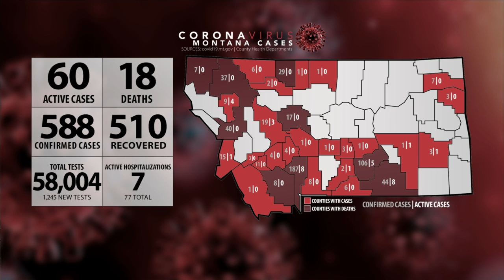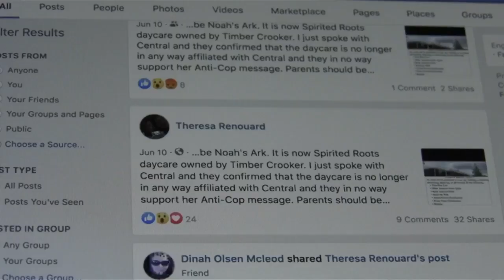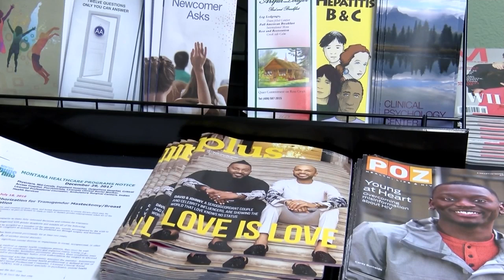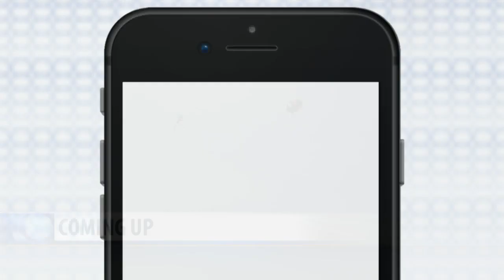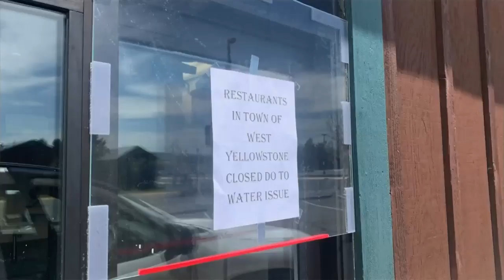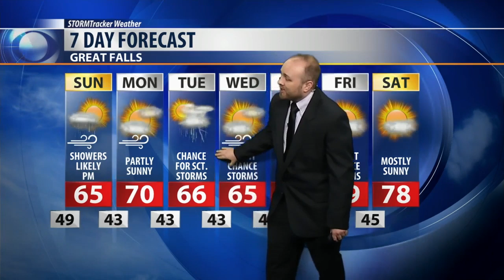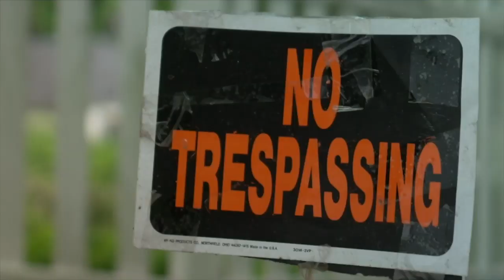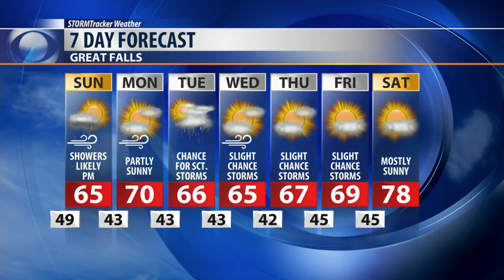KRTV 5:30 News for Saturday, June 13